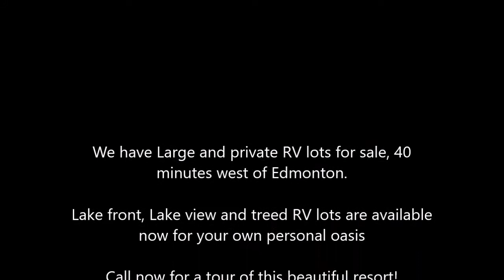Sunset Shores RV Resort (Lake Isle Alberta) 2017 Fall resort update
Check out our fall 2017 update video of Sunset Shores RV Resort.  This awesome resort has huge and private RV lots only 40 minutes from Edmonton on beautiful lake front Lake Isle, Alberta.  Treed lots, lake front lots and Lake view lots await you and your RV!